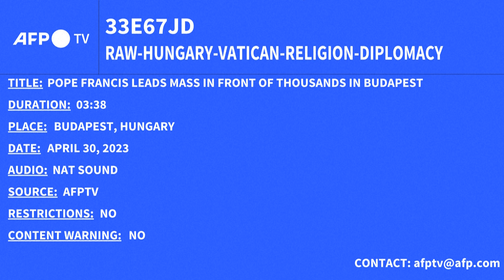Pope Francis Calls on Hungarians to be "Open" Towards Migrants